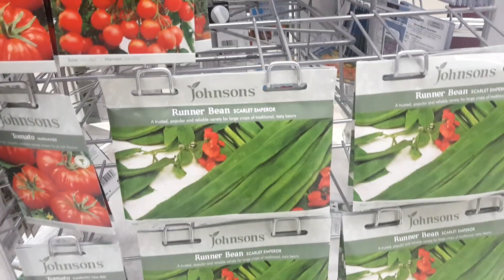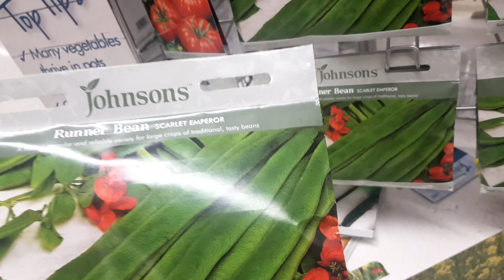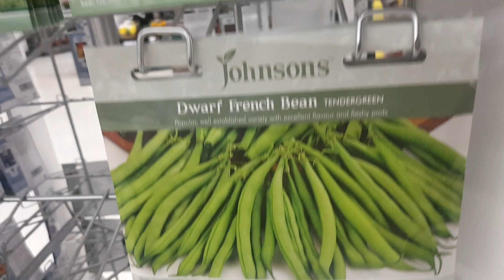Shoker Bagan stoke on Trent||Bangladeshi Gardening tips